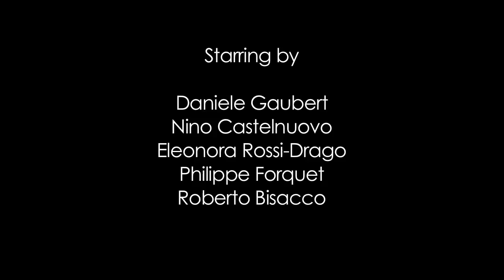Camille 2000 Piero Piccioni ( HQ Audio )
Camille 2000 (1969) in a Italian movie based on the 1852 novel and play La Dame aux Camélias by Alexandre Dumas. Soundtrack written and composed by .

Piero Piccioni, one of the most influent composer of Italian Cinema History. Tracklist: 1. Black Connection .

Piero Piccioni Camille 2000 (Alternate Take) 1969.